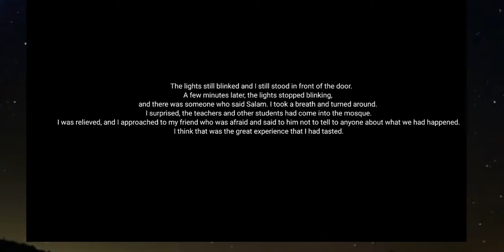Recount Text- Yusra Handesca Putra Tanjung(19018186) Intermediate reading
What is the recount text?
The generic structure of recount text
Language features of recount text
Yusra handesca putra tanjung
19018186